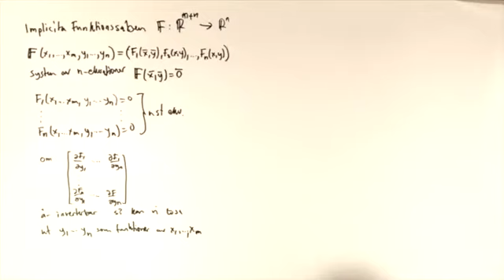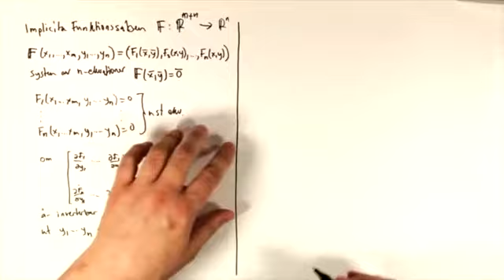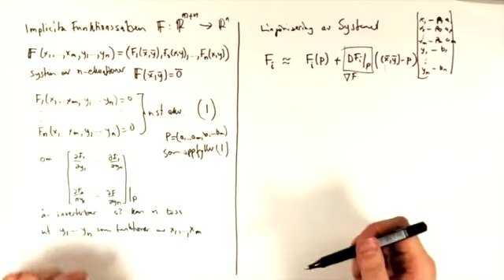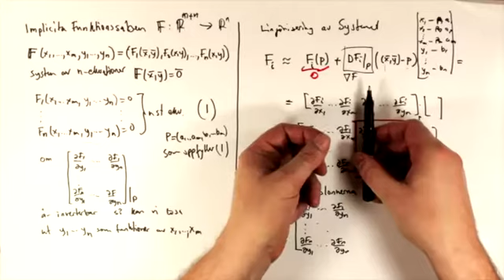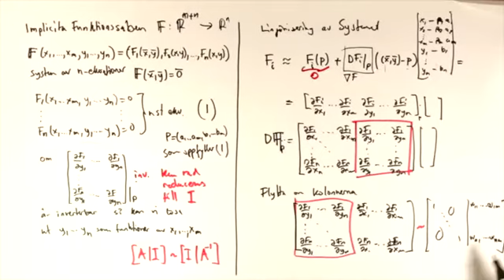L IFS main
Videon är en genomgång av den viktiga implicita funktionssatsen som ger oss information om när vissa variabler i ett ickelinjärt ekvationssystem kan lösas ut i termer av vissa andra variabler. Svaret ges av det linjära ekvationssystem som är systemets linjärisering.